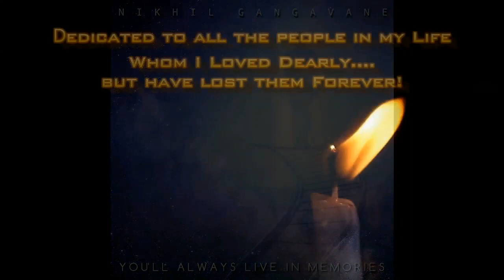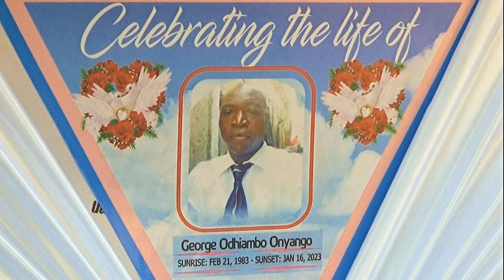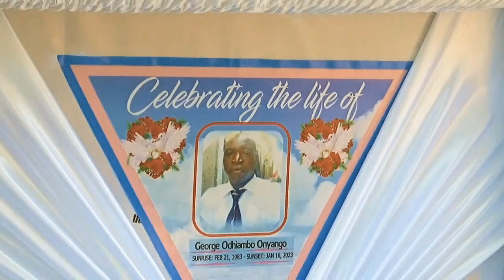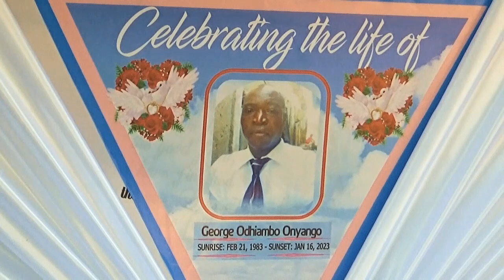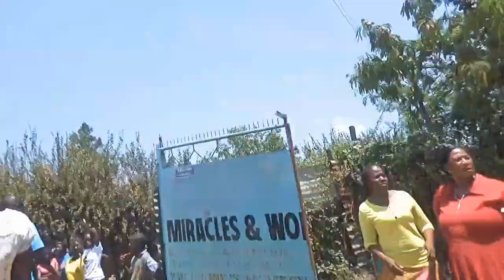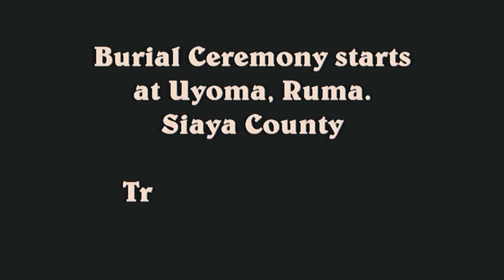GEORGE ODHIAMBO FUNERAL PART 1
We present to you the burial of great the late evangelist George Odhiambo Onyango, who until his demise was a part time Minister of the word of God at the Mirracle and Wonders Church based in Kisumu. He was the son of Alfred Onyango and Monica Onyango of Uyoma- Katwenga, Ruma, Rarieda Sub County- Siaya. Husband to Caren. RIP